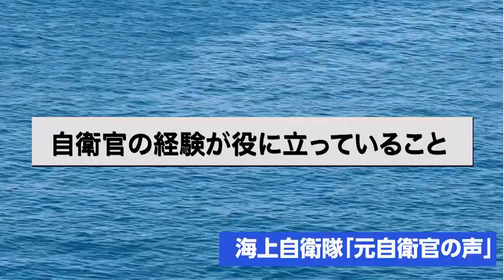【退職自衛官動画】 再就職した元自衛官と再就職先の企業様の声_Vol.1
再就職した元自衛官と再就職先の企業様の声_Vol.1
アマゾンジャパン合同会社　加治木　まなつ　様

海上自衛隊を退職後、援護業務課を通じ再就職をされ、民間企業でご活躍をされている
OGの方に、再就職先でのやりがいや、役立っている自衛官時代の経験などを伺いました。
また、再就職先の上司の方にも、勤務の状況についてご感想を頂いています。

今回、ご紹介させていただくのは、航海員として護衛艦で勤務をされていました
加治木　まなつ様です。

加治木様は、現在、アマゾンジャパン合同会社で勤務されております。

自衛隊は定年まで勤務する隊員のほか、一定の任期を定めて勤務する隊員がおります。
彼らは任期の中で様々なスキルを身に付け、任期を全うし２０歳代から３０歳代前半
で自衛隊を卒業し、民間企業等へ再就職をしていきます。
再就職後に活躍する姿をご覧頂き、海上自衛官の再就職につきまして、ご理解ご協力
いただけますと幸いです。

00：09　自己紹介
00：48　再就職してやりがいを感じていること
01：30　自衛官の経験が役に立っていること
02：38　再就職先の上司様の声
03：00　加治木さんはどんな人？
03：53　自衛官の採用実績
04：39　採用を考える企業へのメッセージ

退職自衛官の採用について、ご相談先はこちら

〒162-8803
東京都新宿区市谷本村町５番１号　海上幕僚監部人事教育部援護業務課